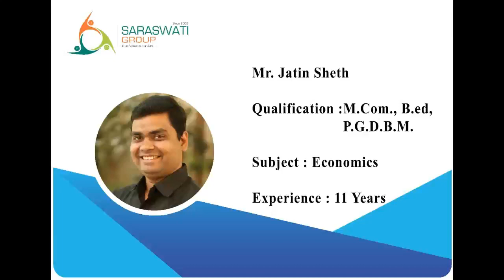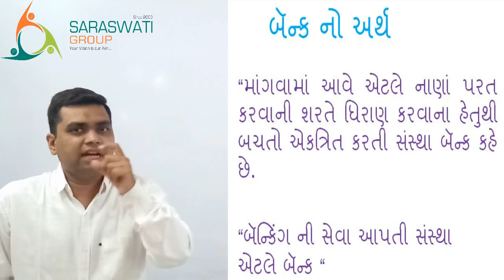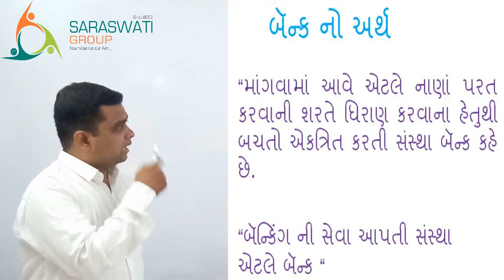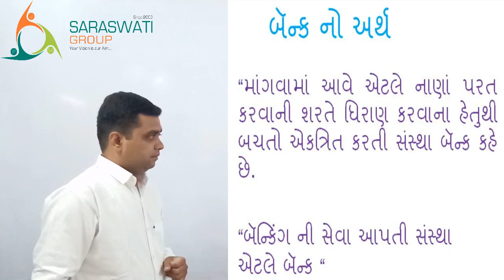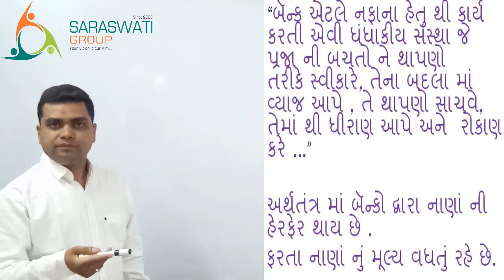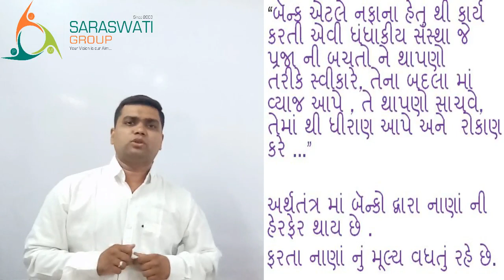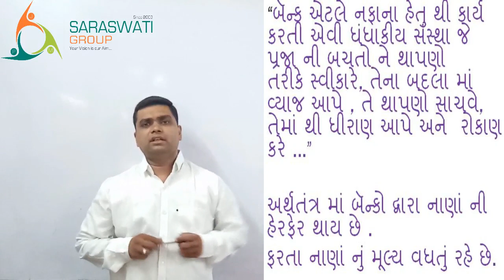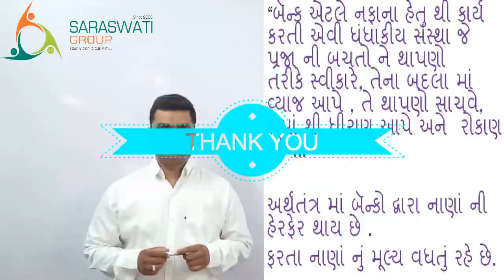Bank Introduction II OC || Ch. 3 || 11th Comm. II LEC. NO 2